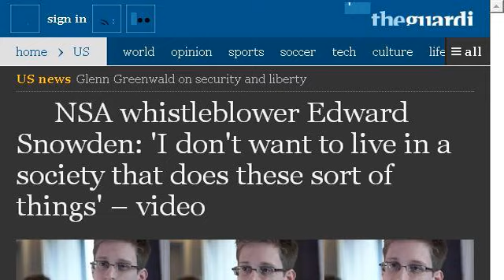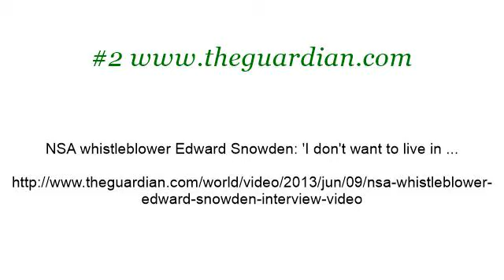What Parts Of The World Do Crickets Live In?